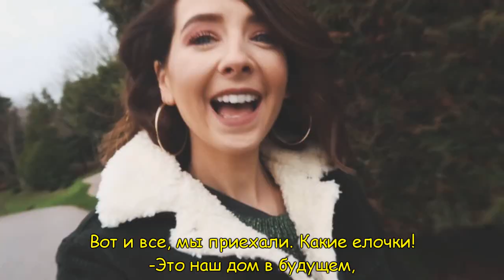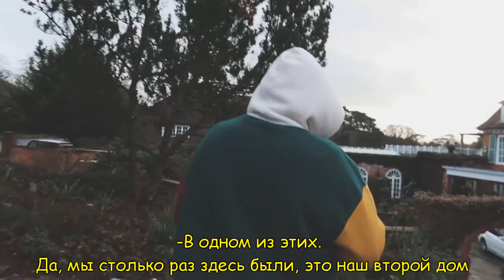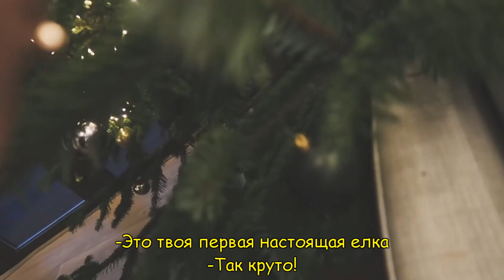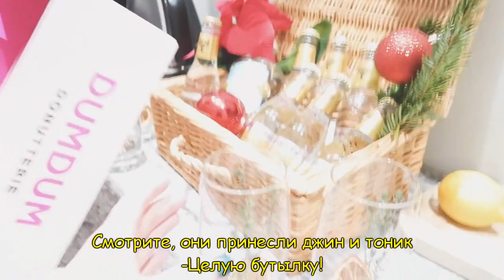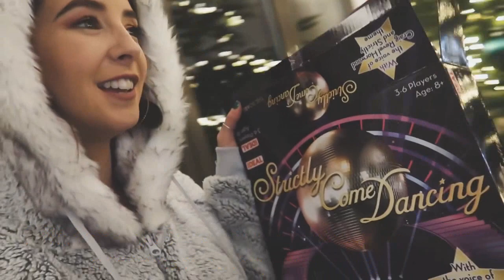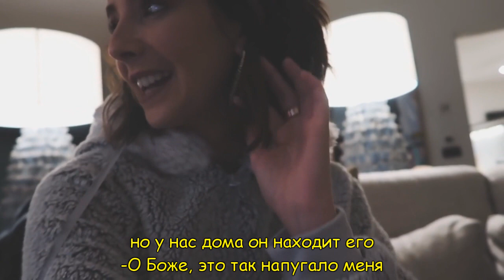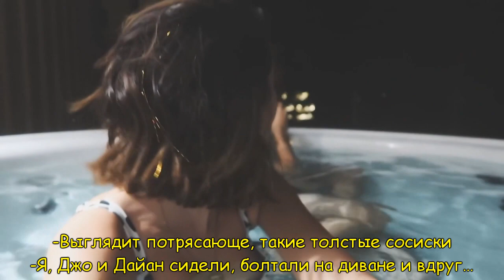ВЛОГМАС ДЕНЬ 17: В ДОМИКЕ НА ДЕРЕВЕ С ДЖО И ДАЙАН - Zoe Sugg (РУССКИЕ СУБТИТРЫ)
Семнадцатый день влогмаса!